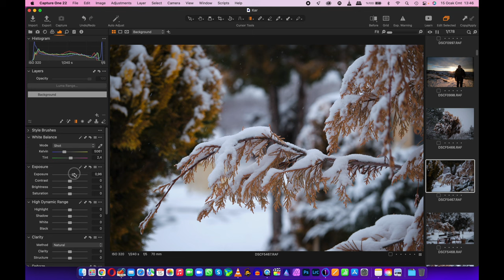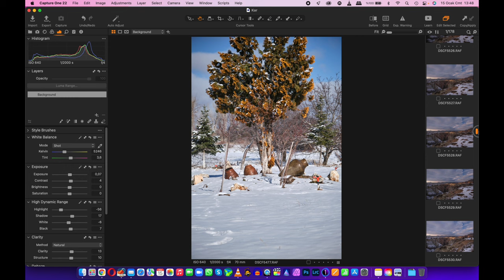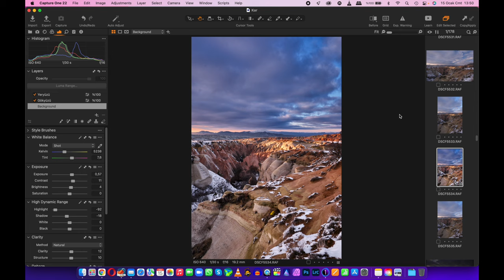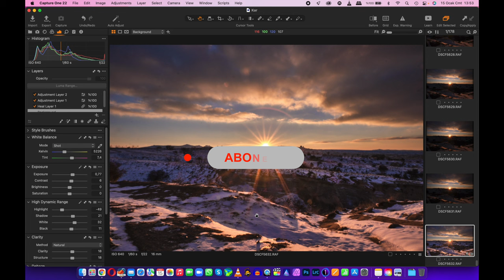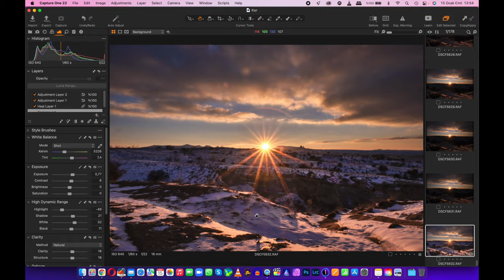KARDA FOTOĞRAF ÇEKMEK (KIZIL ÇUKUR VADİSİ)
KARDA FOTOĞRAF ÇEKMENİN İNCELİKLERİ

0:00 - INTRO
0:38 - TEKNİK VE FAYDALI BİLGİLER
3:10 - GÖRSEL
4:39 - CAPTURE ONE 22 DE İŞLEME
10:55 - OUTRO